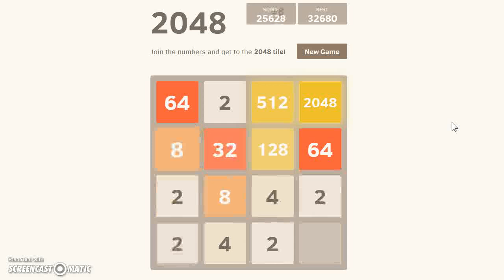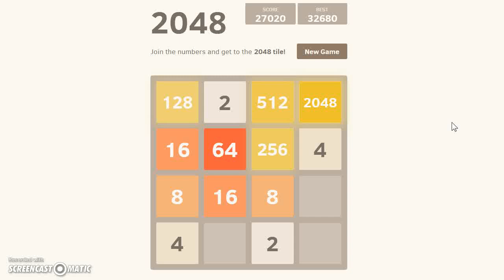2048 Attempt 3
Didn't do as well as the 2nd attempt but i did get the 2048 tile.